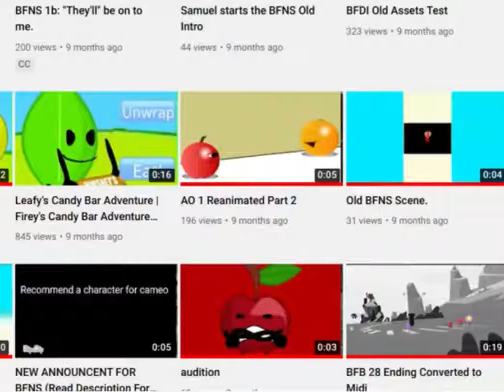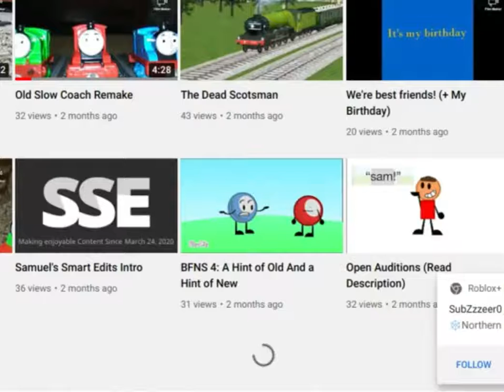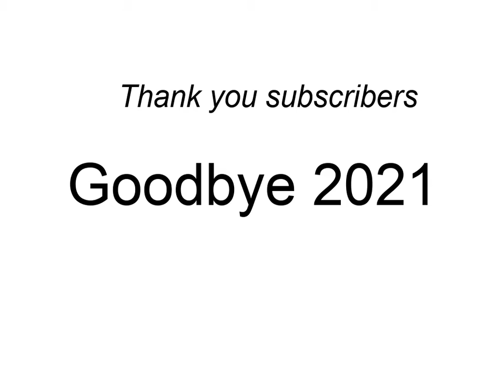2021 Analytics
Let the new year shine, let it be better than the rest.